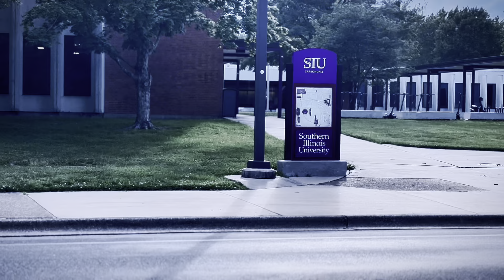MG Kelbo - Battle Field (Official Music Video) Shot By MODDO GLO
MG Kelbo drops his video for Battle Field from his album “Hitting Home”.